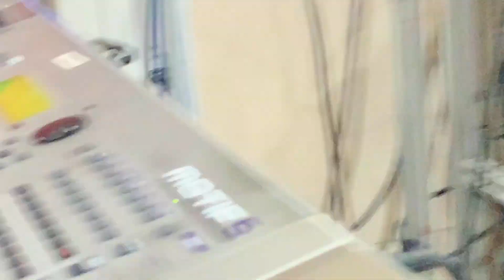23 août 2024